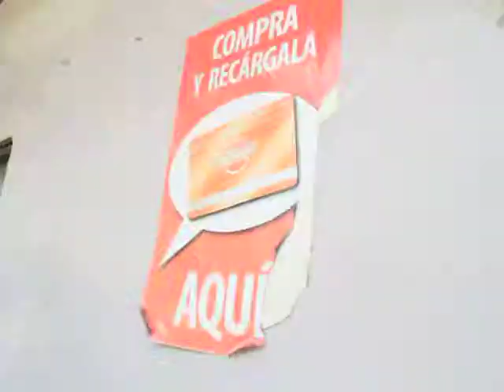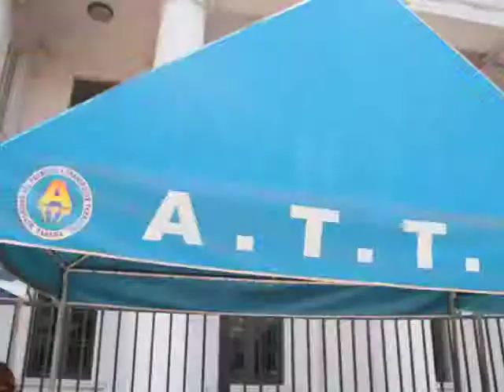Empresa Mi Bus es citado a la Asamblea Nacional.